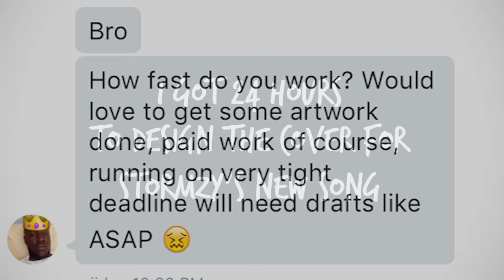CREATING THE ARTWORK FOR STORMZY'S NEW SONG 'Birthday Girl' | Timelapse Drawing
One of my all-time fav artists Stormzy asked me to make an illustration for his new song 'Birthday Girl'. I'm so happy I got to do this, and I hope to work with him again in the future :)
The tricky part was that he was on a strict deadline, so I only had 24h to finish the drawing!
This was a very short video, but I hope you enjoyed it nevertheless!